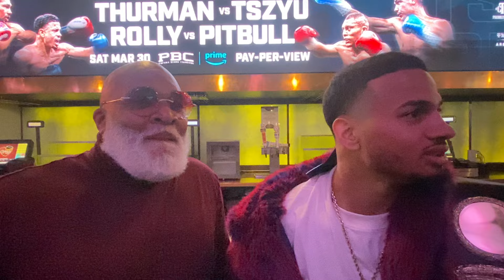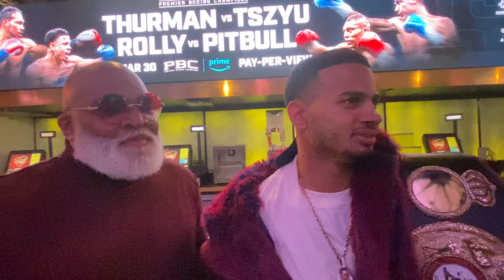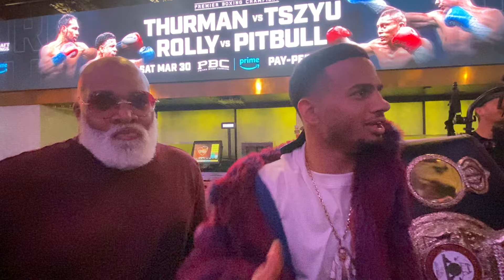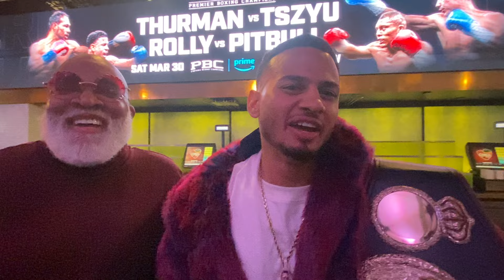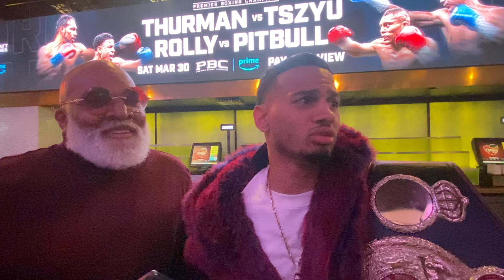Rolly Romero PROMISES TO BEAT THE F*** out of 'BIG HEAD' Isaac Cruz